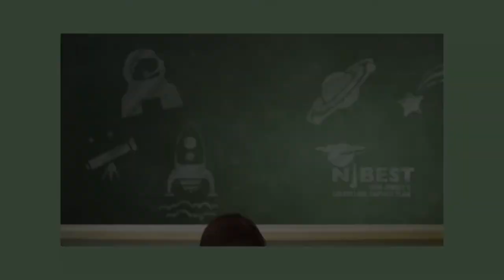Asm. Jon Bramnick; Sen. Patrick Diegnan; Zakiya Smith Ellis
Steve Adubato speaks with Assemblyman Jon Bramnick (R) – NJ, Assembly Republican Leader, to talk about President Trump’s tone and tenor, Governor Murphy’s agenda and the state of the Republican Party leading into the 2020 elections.

Steve Adubato sits down with Sen. Patrick Diegnan (D) – NJ, Chair of the Senate Transportation Committee, to examine the issues with NJ Transit and the state’s infrastructure.

Steve Adubato talks to Zakiya Smith Ellis, Secretary of Higher Education, about the importance of making college affordable and the connection between higher education and economic success in New Jersey.